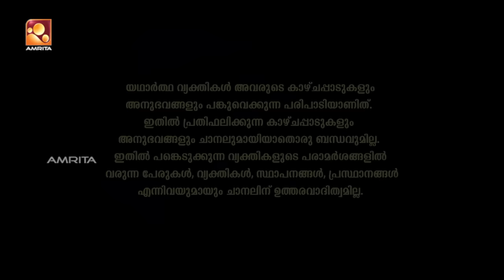Kathayallithu Jeevitham | Omana & Hashim Case | Episode #09 |12th Sept [ 2018 ]